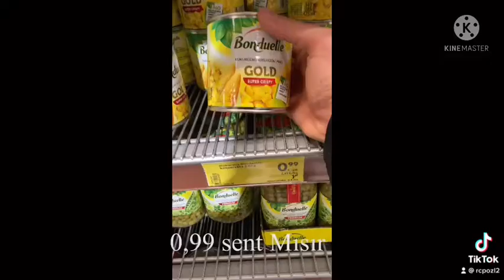LETONYA MARKET FİYATLARI